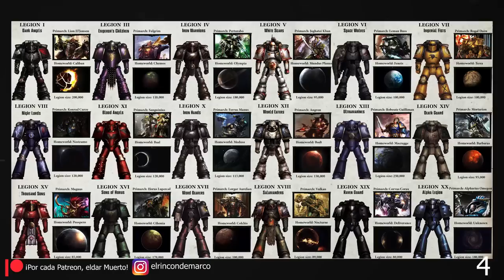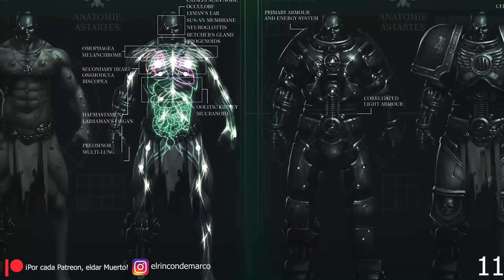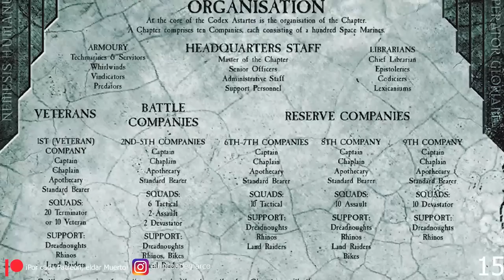20 CURIOSIDADES SOBRE LOS MARINES ESPACIALES - EL RINCON DE MARCO - LORE/TRASFONDO/HISTORIA.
20 CURIOSIDADES SOBRE LOS MARINES ESPACIALES - EL RINCON DE MARCO - LORE/TRASFONDO/HISTORIA.